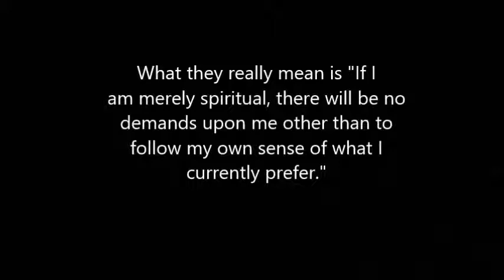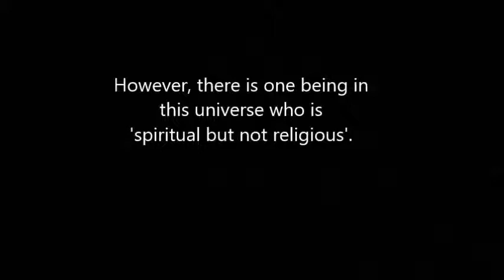Spiritual But Not Religious - by Irwin Mercer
"I'm spiritual but not religious," is this a cop-out or a way to draw closer to God?